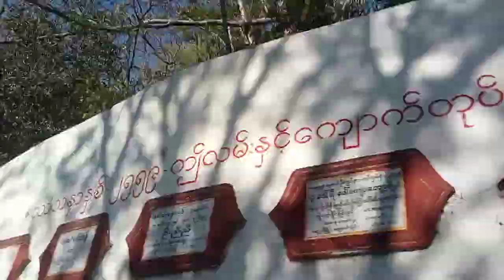Travel to Sagaing